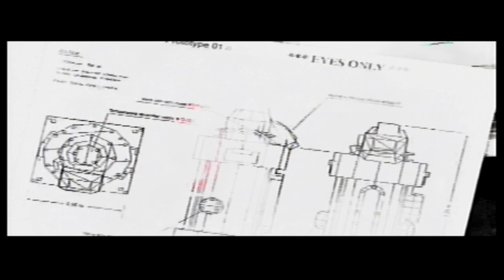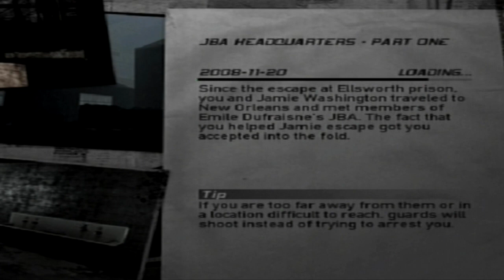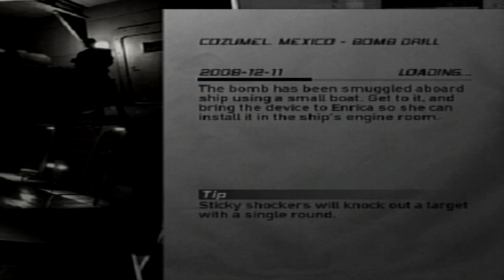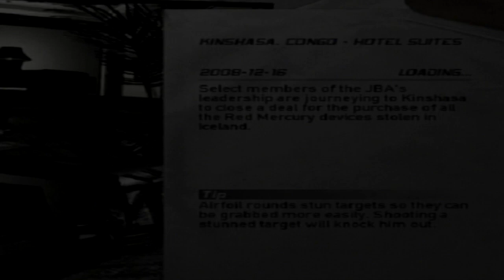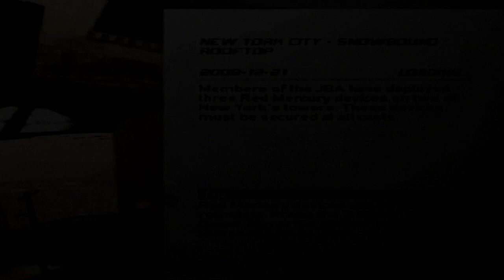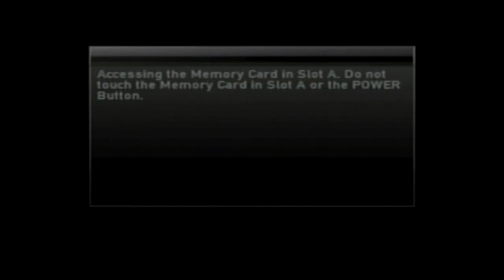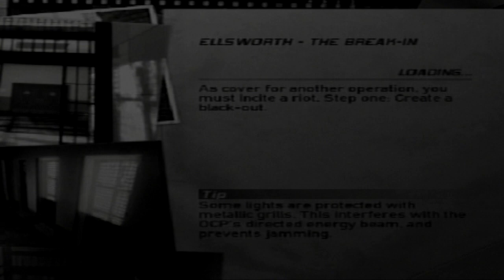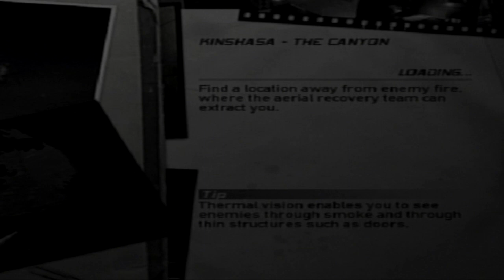Longplay of Splinter Cell: Double Agent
Longplay of Splinter Cell: Double Agent, played on the PAL GameCube. This game's version was released on Oct. 27th, 2006.

0:00:00 - Start
0:02:20 - Iceland - Frozen Wilderness
0:33:45 - Ellsworth Prison Kansas - General Population
1:08:23 - JBA Headquarters - Part One
1:24:30 - New York Underground - Bank Station
1:45:36 - Cozumel Mexico - Honeymoon Cruise
2:09:19 - Sea of Okhotsk Russia - Mercenary Camp
2:36:01 - Kinshasha Congo - Hotel Suites
3:00:50 - JBA Headquarters - Part Two
3:22:30 -  New York City - Snowbound Rooftop
3:45:20 - Ending
3:48:15 - Co-Op: Iceland - The Ruins
3:55:53 - Co-Op: Iceland - The Thermal Base
4:07:01 - Co-Op: Iceland - The Foundry
4:16:19 - Co-Op: Iceland - Sabotage
4:25:29 - Co-Op: Ellsworth - The Insertion
4:31:16 - Co-Op: Ellsworth - The Break-In
4:39:14 - Co-Op: Ellsworth - The Blackout
4:49:30 - Co-Op: Ellsworth - The Riot
4:56:02 - Co-Op: Ellsworth - The Breach
5:00:34 - Co-Op: Kinshasa - The Front
5:07:23 - Co-Op: Kinshasa - The Chemical Depot
5:15:45 - Co-Op: Kinshasa - The Old Mine
5:21:10 - Co-Op: Kinshasa - The Canyon
5:29:00 - Co-Op: Tanker on the Way
5:43:10 - Credits